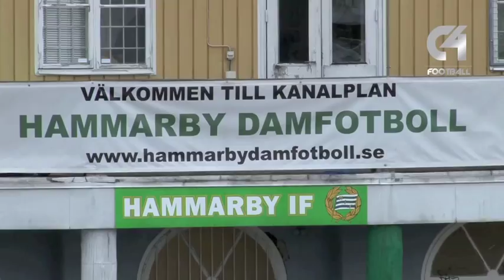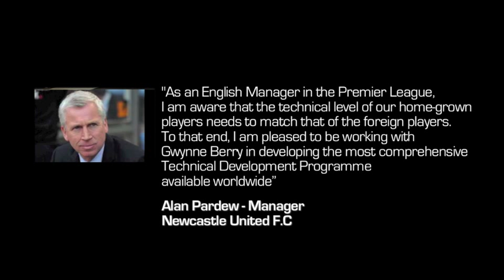Gwynne Berry- Concept4 Soccer International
Gwynne Berry, Founder and Managing Director of Concept 4 Soccer International, delivers the highly acclaimed Concept 4 Soccer technical coaching programme across the globe.